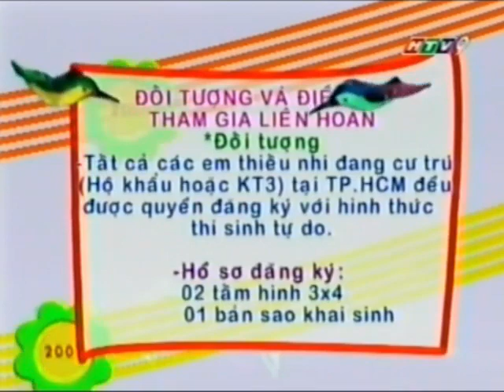Một vài mảnh vụn (2007)